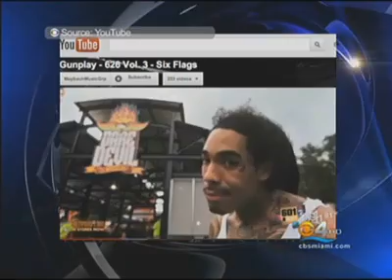Video Of @Gunplay Pulling A Gun On His Accountant (News & Surveillance)